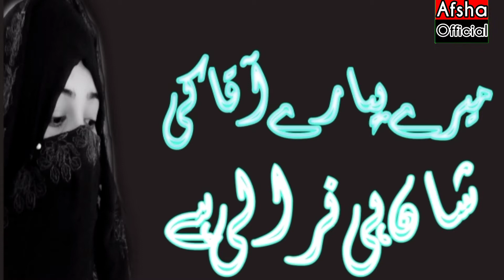Mere Pyare Aaqa Ki Shan | Afsha Official | Ramzan Naat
Mere Pyare Aaqa Ki Shan hi nirali hai

Mere Pyare Aaqa Ki Naat Lyrics

Mere Aaqa Kamli Wale Lyrics

Mere kamli wale aaqa ki shan hi nirali hai